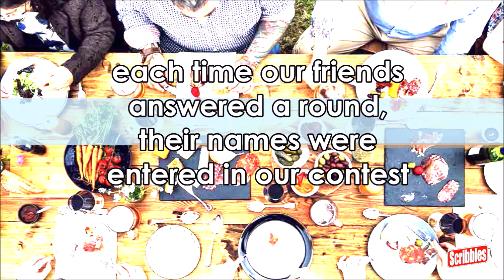Dine Out On Us Contest RESULTS